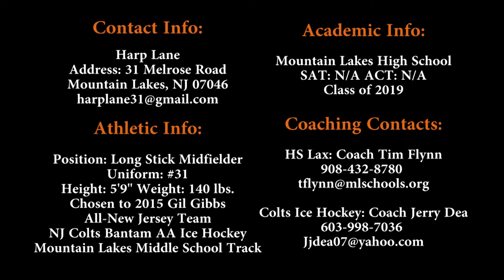Harp Lane (class of 2019) 8th Grade Lacrosse Highlights, Mountain Lakes High School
Highlight reel from 8th grade Mountain Lakes travel lacrosse team.